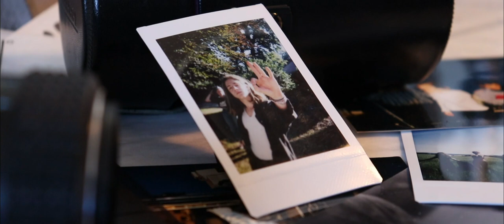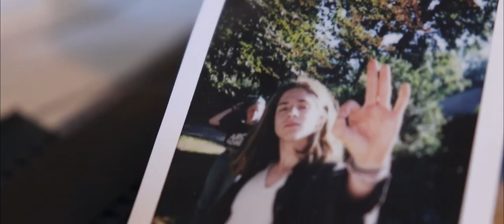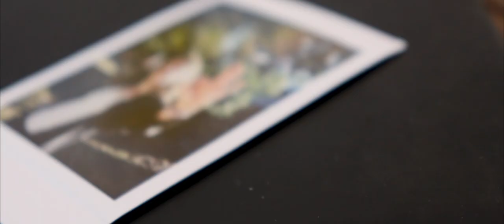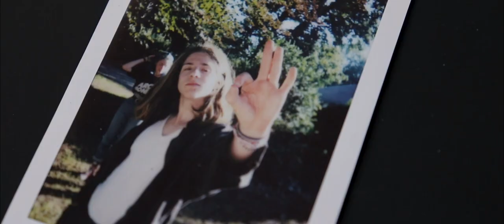The Ghosts of Time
Part 3 of the Unity Project - my quest to put certain thoughts into words.

~ "Nostalgia is blind to what is real and what isn't." ~

Written, Performed, Filmed, Edited & Music by :
Lewis Stein

Help for French Translation :
Lester Stein